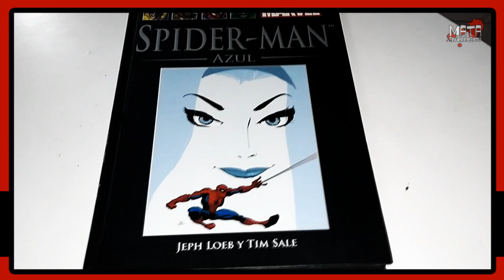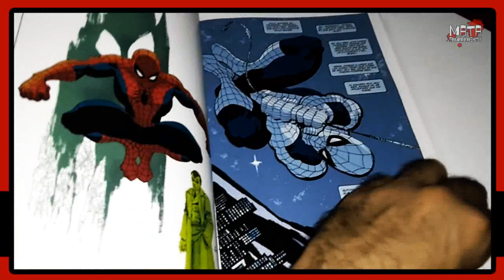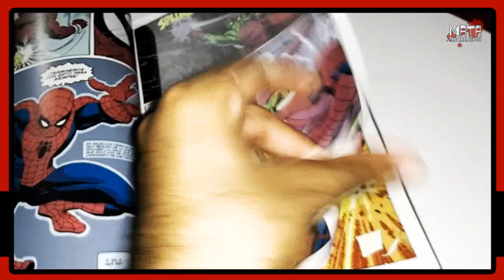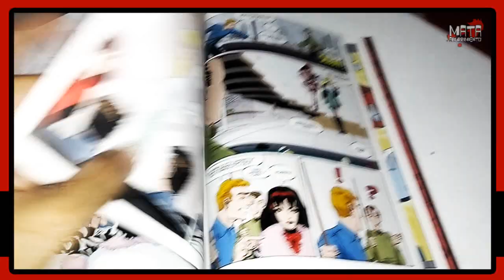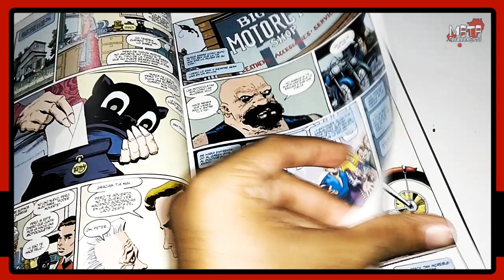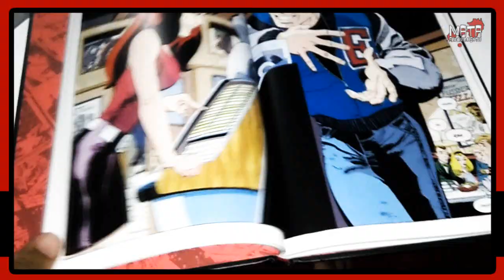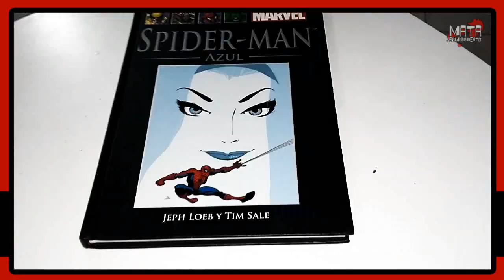Spiderman: Azul (Jeph Loeb y Tim Sale) l Reseña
Es el día de San Valentín y un melancólico Peter Parker, rememorando recuerdos en el ático de su casa, utiliza una grabadora para dirigir una carta al primer amor de su vida, Gwen Stacy. La tristeza que ahoga a Parker en el día de los enamorados al acordarse de ella le obliga al ejercicio catártico, relatándonos en el proceso la historia que compartieron juntos ¿Quién era ella? Sus primeros encuentros y amistad. ¿Cómo se enamoraron? el dolor que vino después y lo que nunca pudo ser.